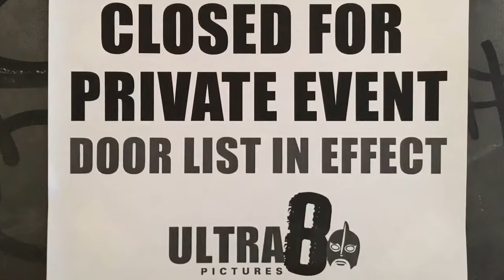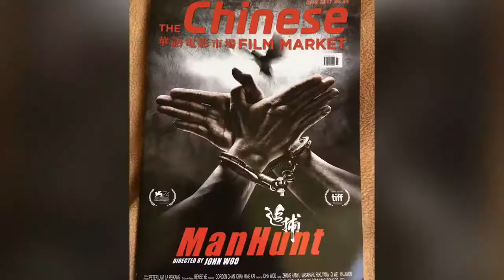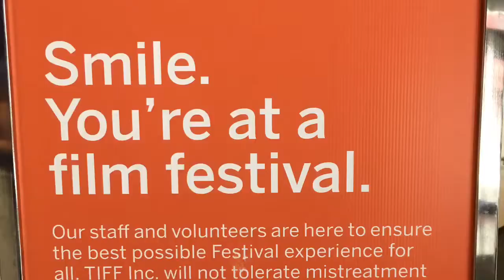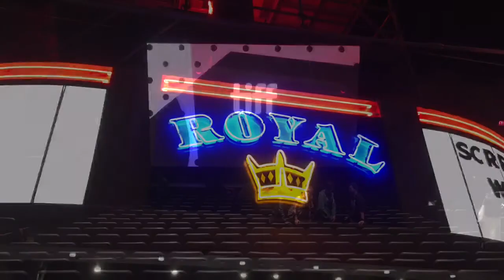Midnight Madness Toronto International Film Festival 2017 Video Journal Robert Mitchell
Here is Robert & Sarah Mitchell’s Video Journal of their adventures at the 2017 Toronto International Film Festival!